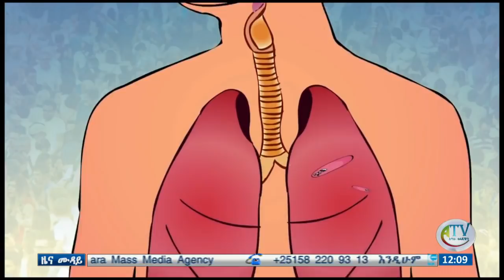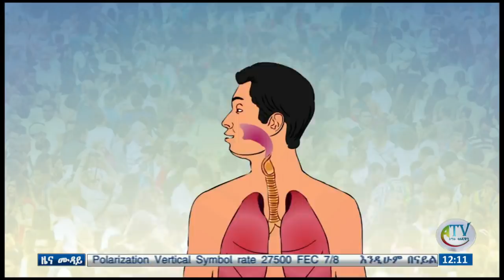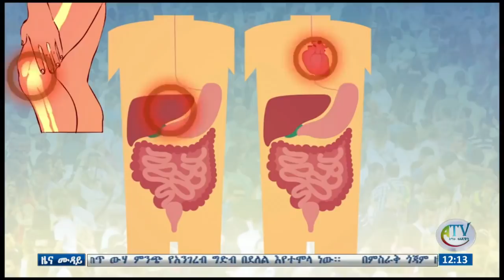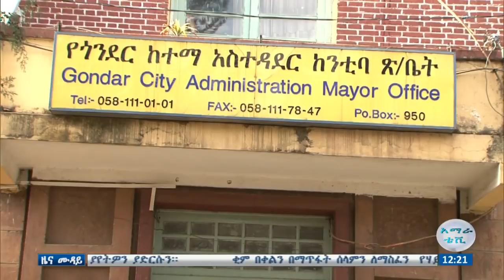ምሽት 12:00 ዜና ሙዳይ ባሕር ዳር፡ግንቦት 14/2011ዓ.ም (አብመድ)